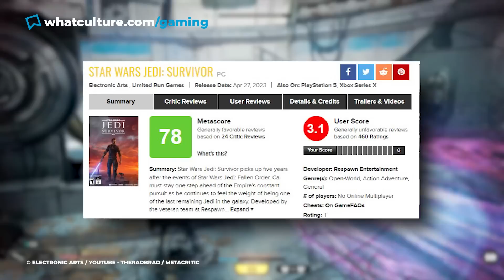10 Most Disappointing Games Of 2023 (So Far)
Atomic Wet Fart.